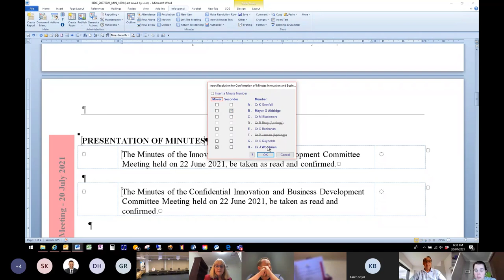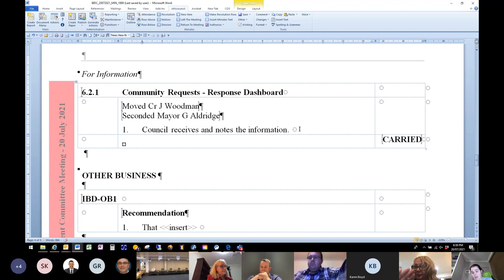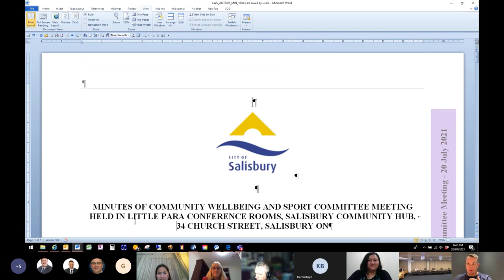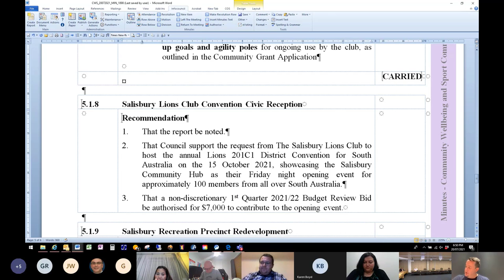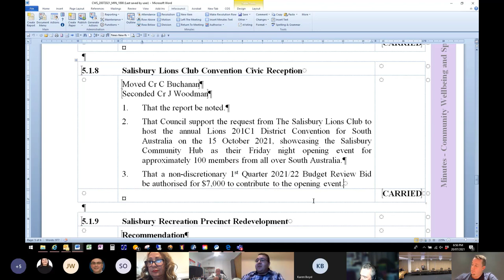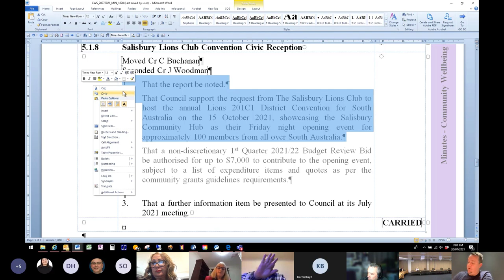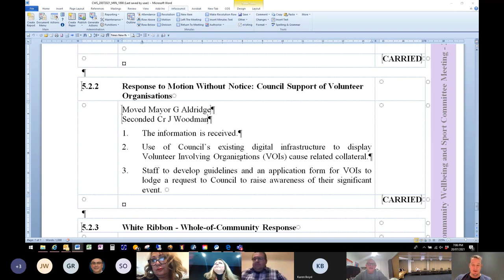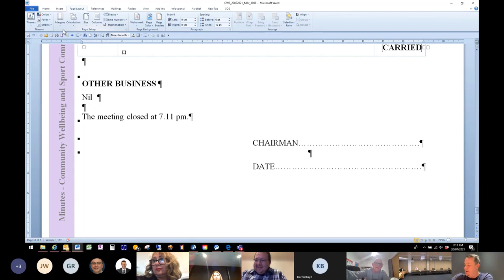Innovation & Business Development and Community Wellbeing & Sport Committees held 20 July 2021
City of Salisbury - Standing Committee Meetings
Innovation & Business Development Committee
Community Wellbeing & Sport Committee